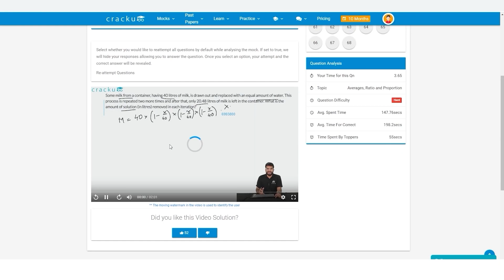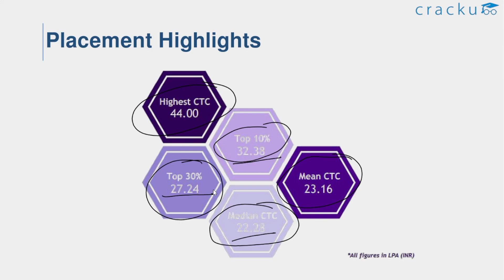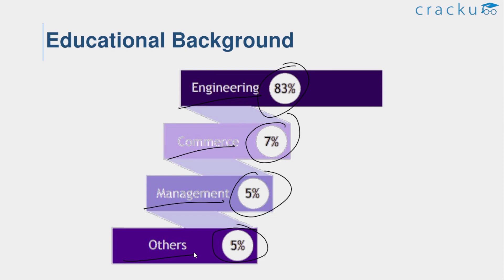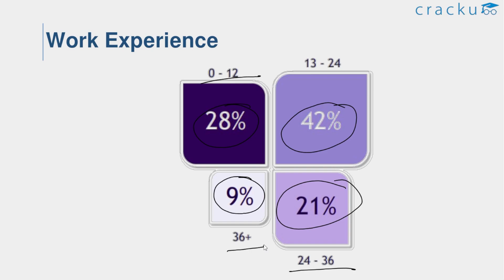JBIMS Placement Report 2021 | MBA/MMS Batch Profile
Jamnalal Bajaj Institute of Management Studies has established itself as one of India's most iconic and prestigious B-Schools. It is also known as the CEO Factory of India. JBIMS provides its students with a rigorous yet gratifying business school experience. It takes forward the legacy of producing versatile professionals with a holistic outlook. JBIMS has released its final placement report for MMS Program, for its Latest batch of 2021, on its official website. In this video, we will discuss the JBIMS Final Placement report & Batch Profile for the MMS program in detail.

📢📢📢 Get 5 CMAT mocks for just Rs. 299